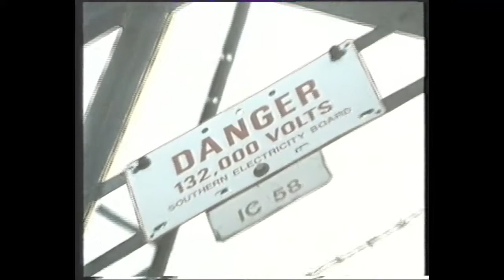Cat's eyes: Electric shocks